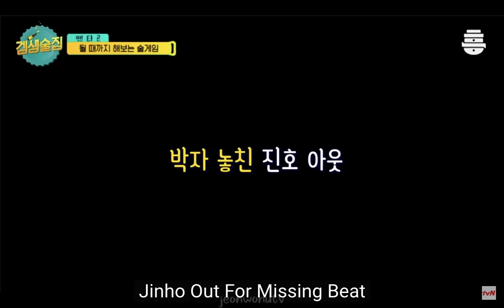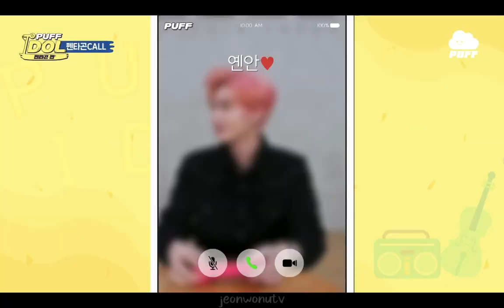pentagon yanan being yanan for 17 minutes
hello i recently started stanning ptg and although im still in the process of getting to know more abt them, i reallllyyyy would like to see yanan with the members (& jinho who has enlisted already) and i just wiSH cube would bring him back already jhfdfkjsfsk bye i hope u guys like it !!

none of the subbed videos/gifs are mine. i give full credit to the translators. go check out their vids for more ptg content!